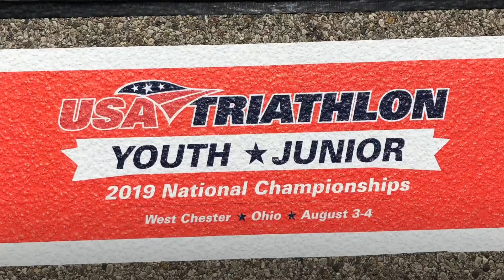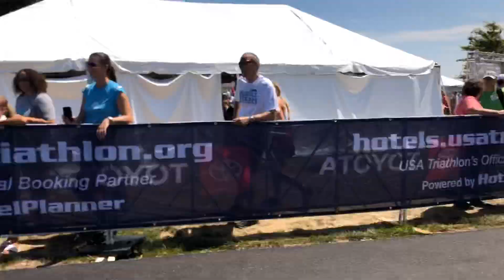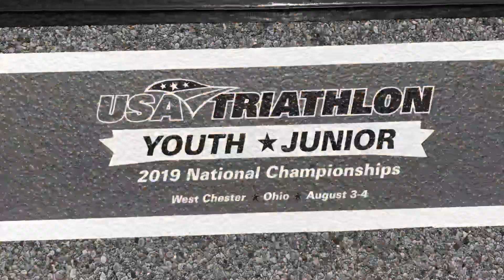2019 Triathlon National Championships! Giuliana and Leo - KLR Landsharks